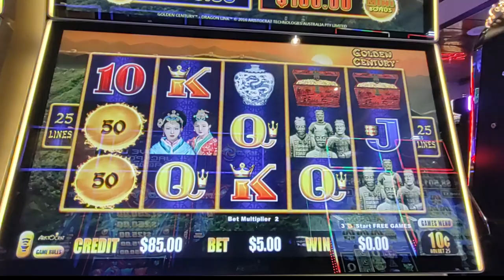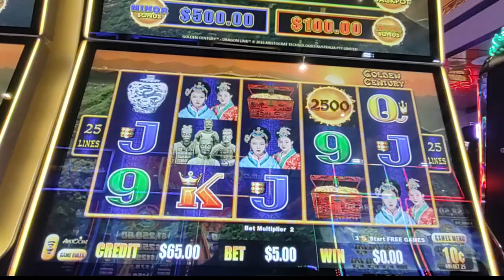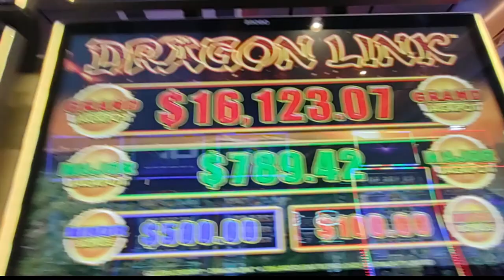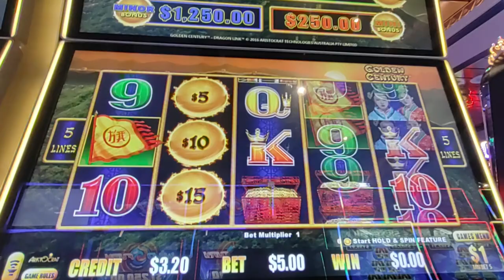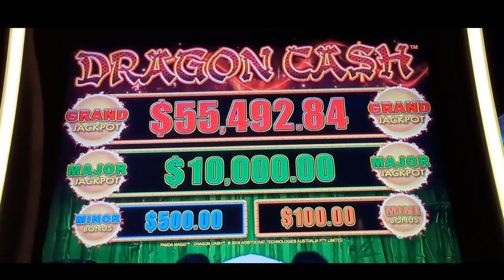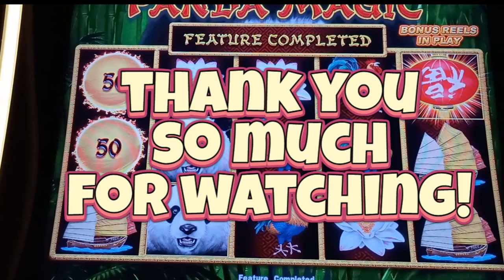2 HUNDYS, 2 DRAGON LINKS!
$100 on Golden Century and Panda Magic - who brings a WIN? Watch and see!